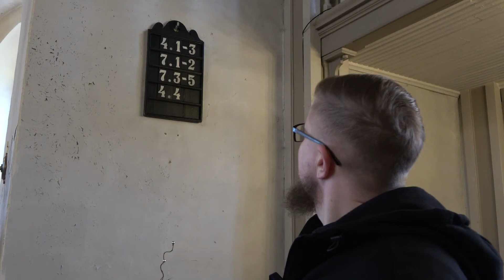Kolmainu koguduse kevadine leerikool alustab